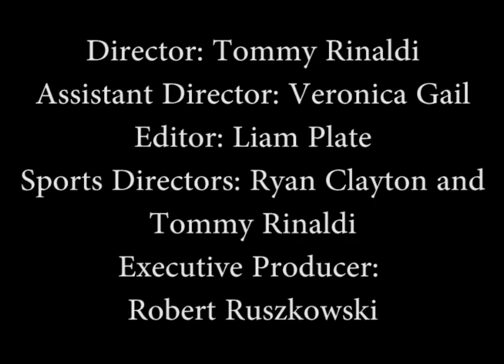Hall Talk Season 7 Episode 4 Fall Sports Big East Breakdown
Christian Gardner makes his hosting debut this week as he is joined by panelists Liam Plate and Robert Ruszkowski. This week the panel discusses Men's and Women's Soccer, Women's Volleyball, and Fall sport standout athletes.